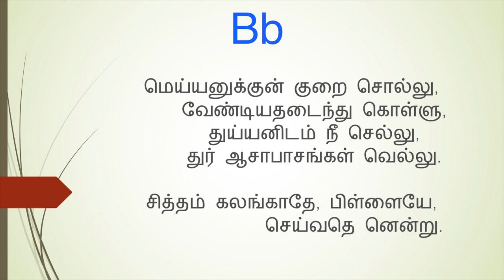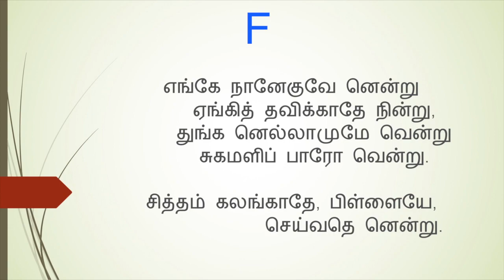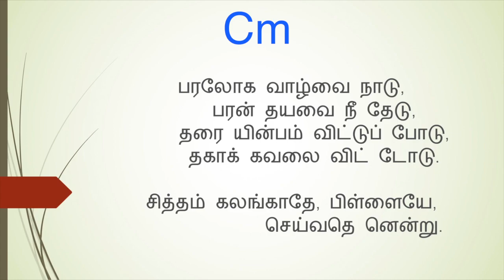சித்தம் கலங்காதே (கீர்த்தனை - 158) Sitham Kalngathe